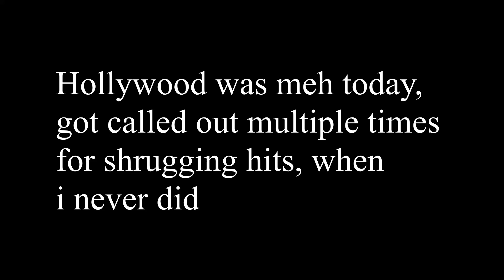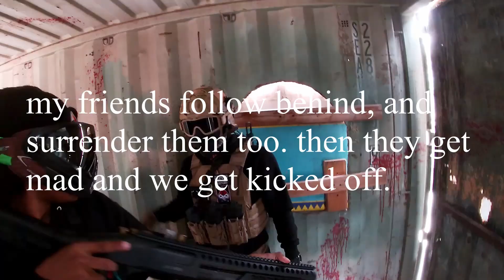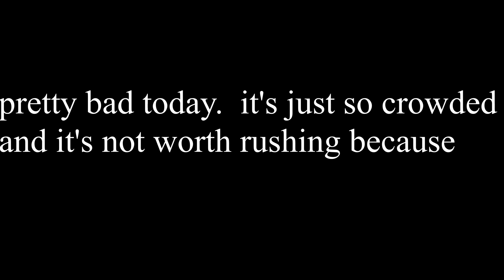HSP raw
day was poop, clips were garbage and i got accused of cheating.